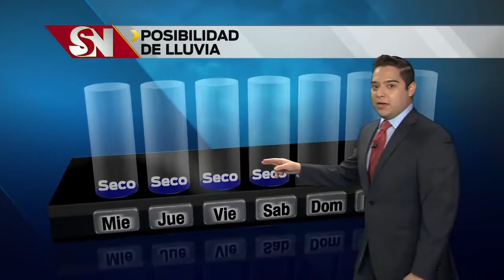Clima martes 10 p.m.